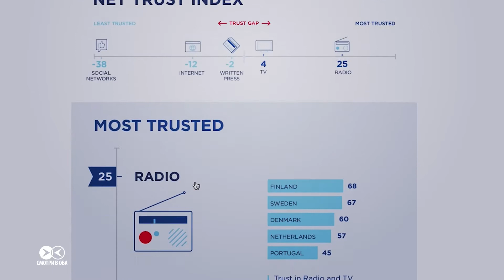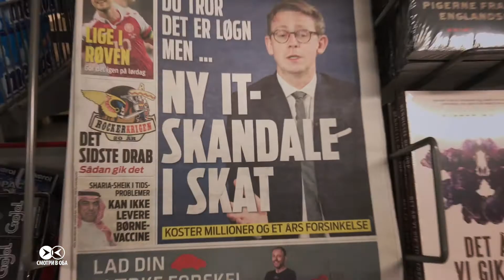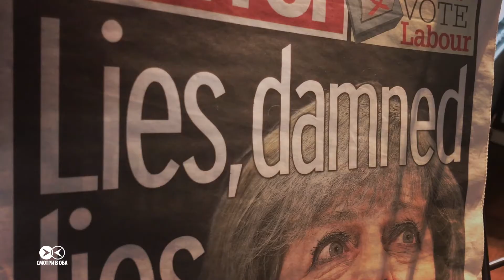Как заставить полюбить госТВ. Пример Скандинавии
Датчане, как и их соседи, привыкли доверять СМИ. Попросту говоря, им и в голову не придет, что государственное телевидение будет нагло врать зрителю